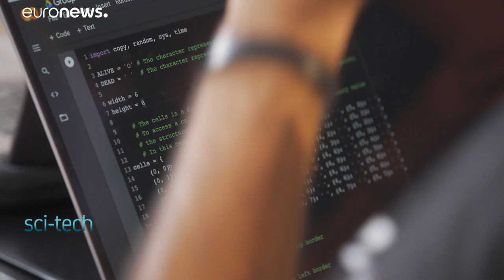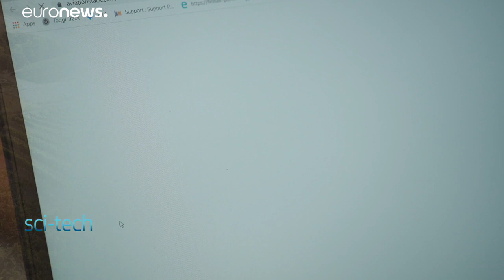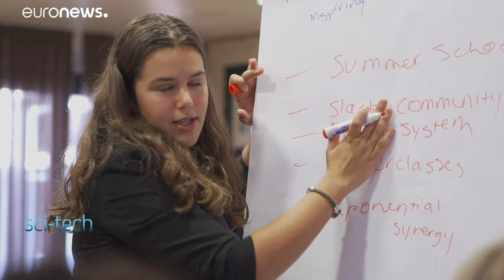مدرسة صيفية تشجع الشابات الأوروبيات على السعي لشغل مناصب قيادية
التحقت 27 شابة من جميع دول الاتحاد الأوروبي بمدرسة صيفية للقيادة النسائية في لشبونة لمتابعة برنامج طموح لمدة أسبوع لتعزيز المهارات القيادية،